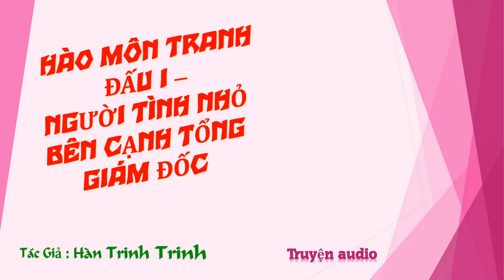Chương 626-640 - Người Tình Nhỏ Bên Cạnh Tổng Giám Đốc - Tác giả: Hàn Trinh Trinh - Truyện audio